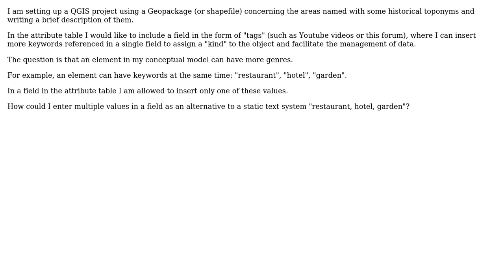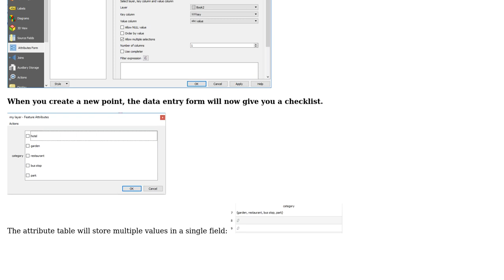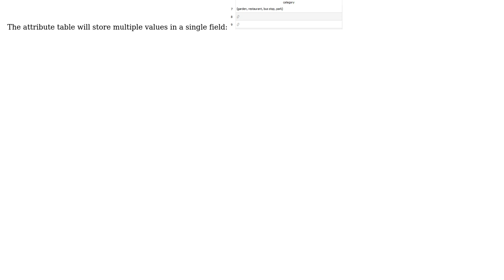GIS: Inserting tags (multi-values) in field of attribute table with QGIS?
With thanks & praise to God, and with thanks to the many people who have made this project possible! | Content (except music & images) licensed under CC BY-SA | Music | Images & others | With thanks to user PolyGeo user csk user AbeteBianco and the Stack Exchange Network Trademarks are property of their respective owners. You are responsible for your own actions.